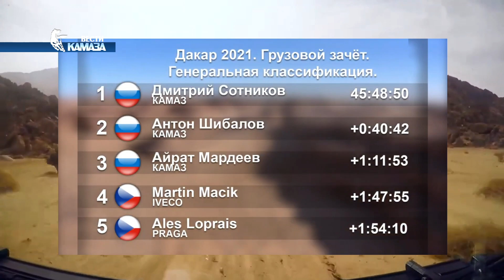«КАМАЗ-мастер» после Дакара 2021 – чествование победителей